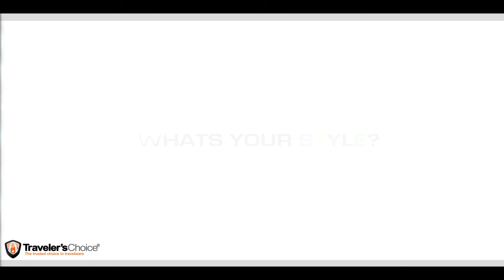Custom Printed Luggage by Traveler's Choice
Custom printed luggage by Traveler's Choice. Choose between vibrant colored prints that suit your style! Offered in check in or carry-on sizes.